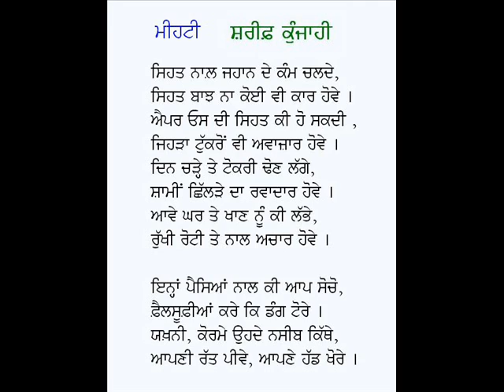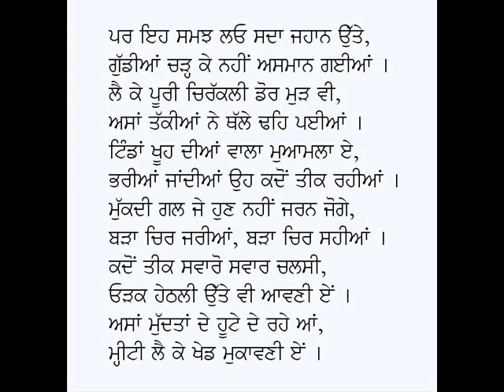Meehti-Shareef Kunjahi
Poem: Meehti
Poet: Sharif Kunjahi
Voice: Karamjit Singh Gathwala